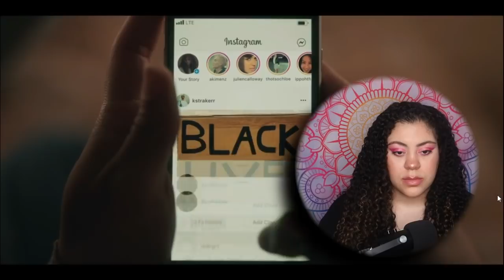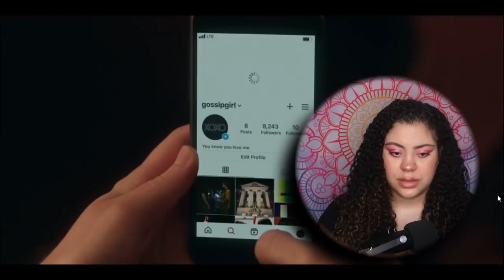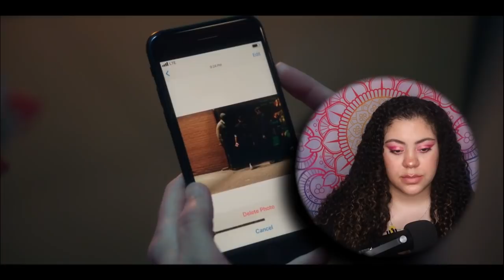GOSSIP GIRL episode 2 was unexpected...but not disappointing!!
✩𝗦𝗼𝗰𝗶𝗮𝗹𝘀✩

Allannia
USA